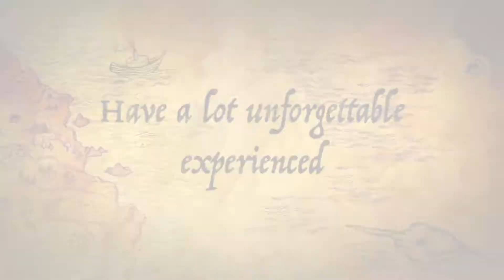DISCOVER HONGKONG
Hongkong is one of the best place i've ever known